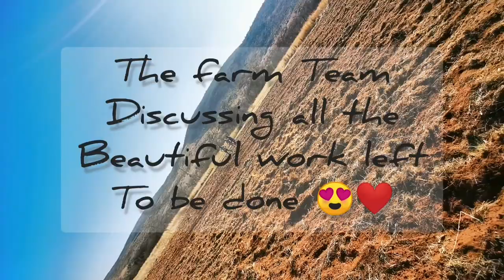Garden Protection in Africa | keeping out Baboons, Porcupine and antelope | Part 1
Join us in the Heart of the Southern African bushveld, as we create a new garden. Keeping in mind sacred geometry, this 36m by 36m garden (just over a 1/4 acre) will have permenant pollenator gardens, a few fruit trees and plenty of annual vegetables. All the produce finding its way onto someones plate in Johannesburg (South Africas largest city)

Part 2 coming super soon